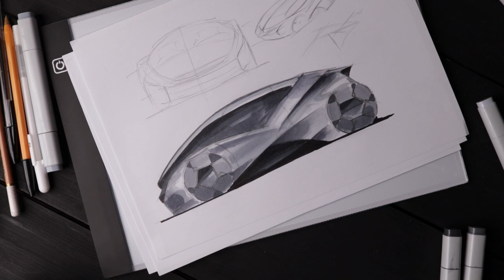Marker sketch. Compact Electric City Car.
New Sketch! Automotive Design concept!